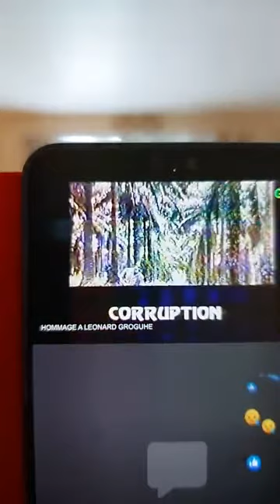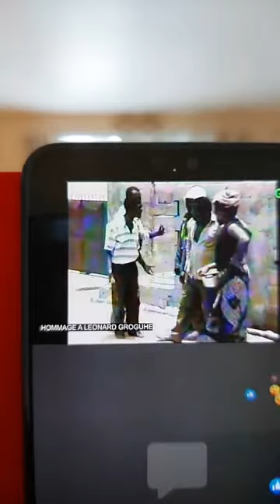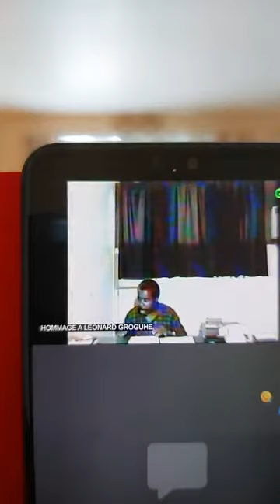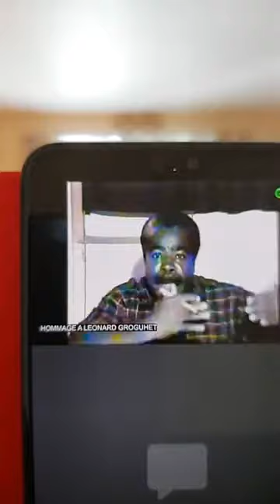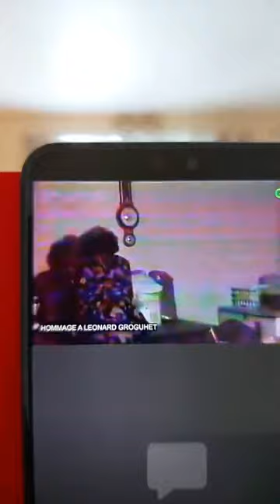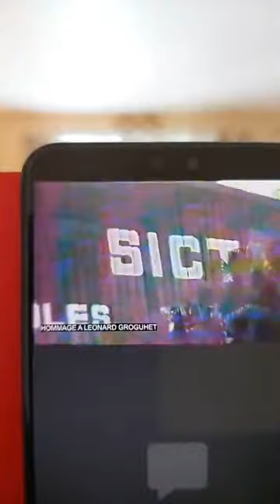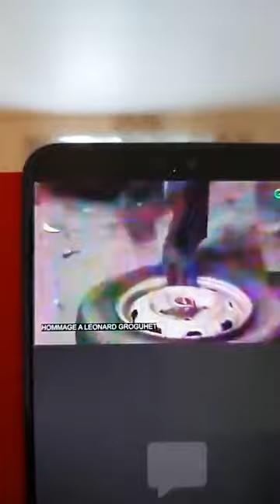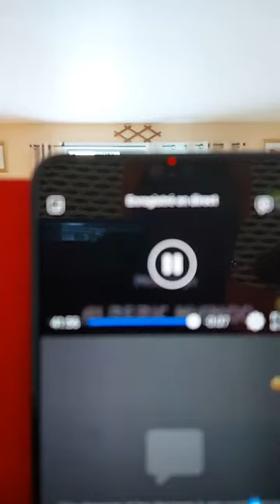HOMMAGE À FEU LEONARD GROGUHET. HONORONS NOS DEVANCIERS